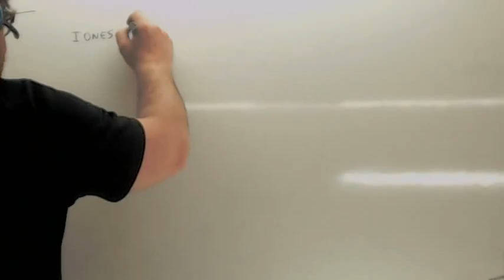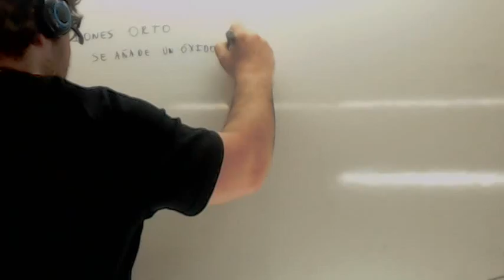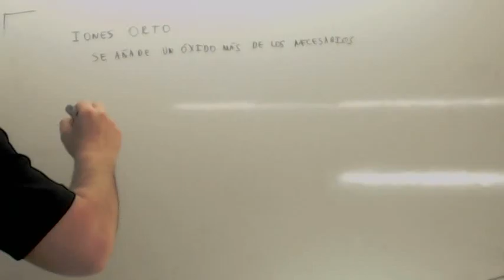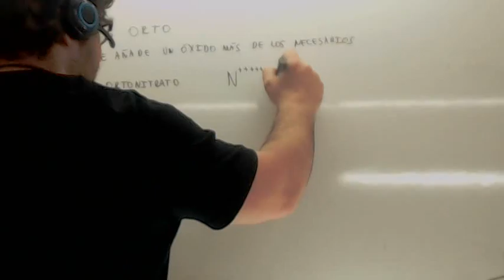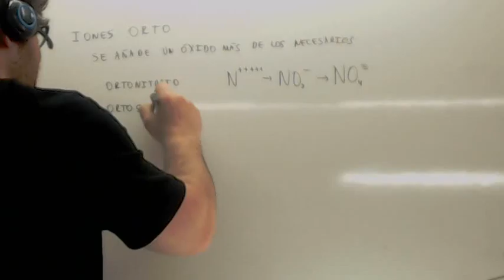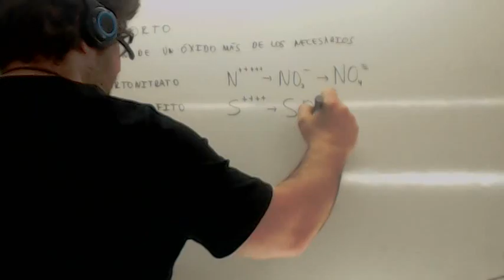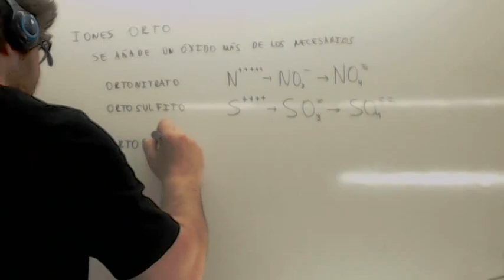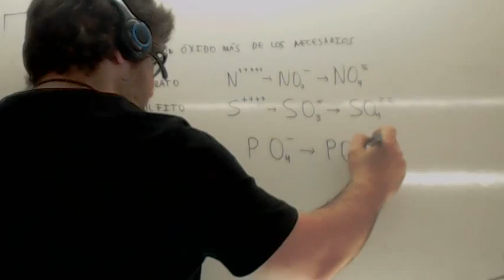Formulacion inorganica Orto Usero